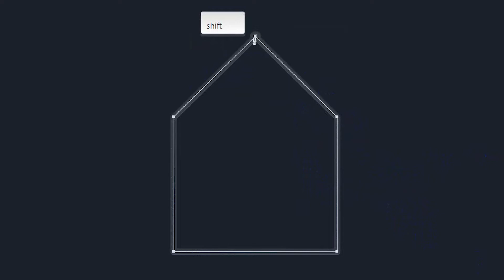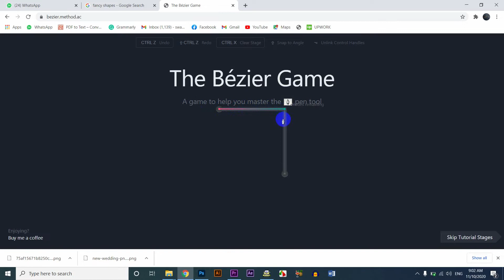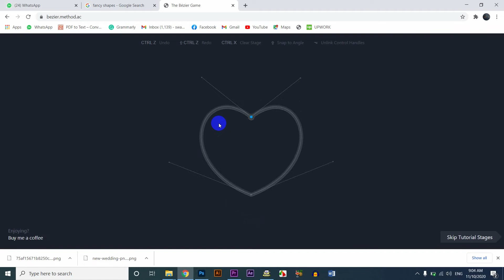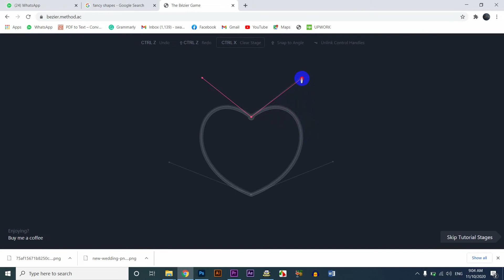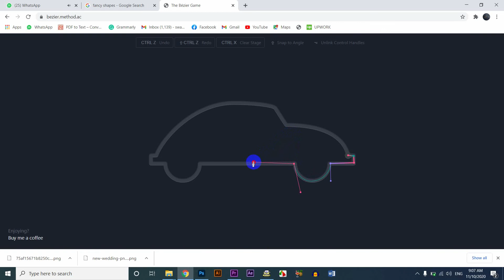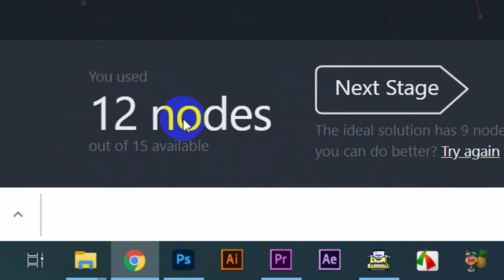പെന്‍ടൂള്‍ ഇനി കളിച്ചു പഠിക്കാം MASTER the Pen Tool with the Bézier Game how to Learn Pentool Malaya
ഡിസൈന്‍ ചര്‍ച്ചകള്‍ക്കായി ഒരു വാട്‌സ്ആപ്പ് ഗ്രൂപ്പുണ്ട്‌
താത്പര്യമുള്ളവര്‍ക്ക് ജോയിന്റ് ചെയ്യാം